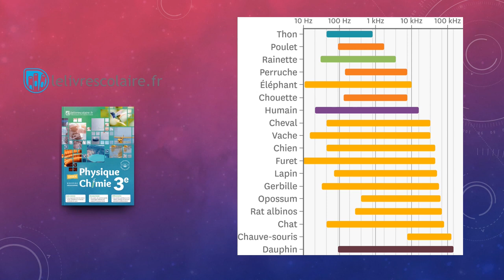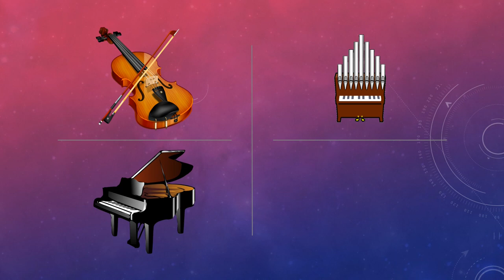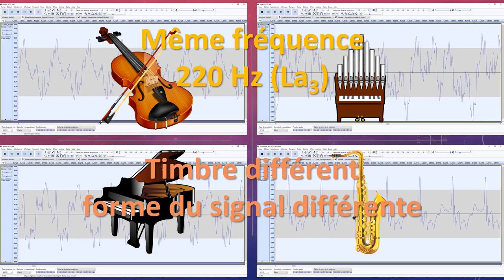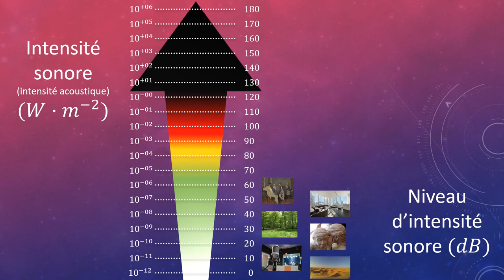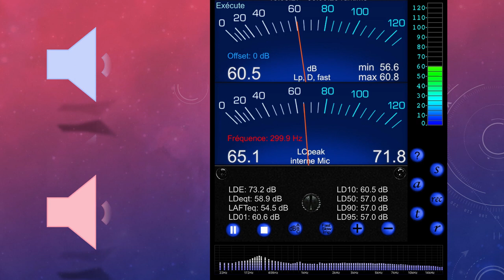Emission et perception d'un son, hauteur, timbre, niveau d'intensité - partie 3 - 2nde - 🎶🎵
Troisième vidéo qui traite de l'émission et la perception du son. Elle se focalise sur les différents domaines du son (infrason, son et ultrason) et sur la perception du son (mais sans s'intéresser au fonctionnement de l'oreille) pour faire le lien entre
▶️ la fréquence d'un son et sa hauteur
▶️ l'intensité sonore et le niveau d'intensité sonore.
Quelques mots également sur les dangers inhérents à l'exposition sonore et notamment lorsque le niveau d'intensité sonore est grand (supérieur à 80 dB)

⚠️Pour le son de fréquence 20 Hz, il faut avoir un ensemble (ampli + enceinte) qui permettre de produit un son avec une fréquence aussi basse.

⚠️Pour le son de fréquence 20 000 Hz, il faut également avoir une ensemble qui permettre de produire ce son ET être physiologiquement capable de l'entendre. Ce sont les sons plus aigus comme celui-ci qu'on n'entend de moins en moins (et plus du tout) lorsqu'on vieillit.